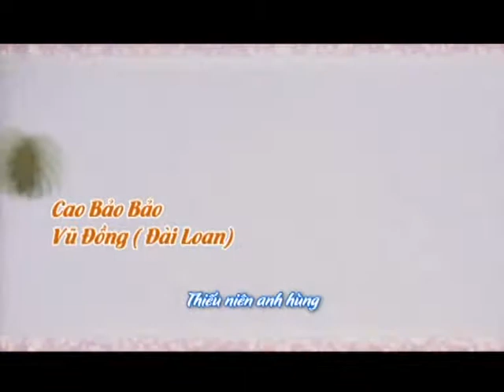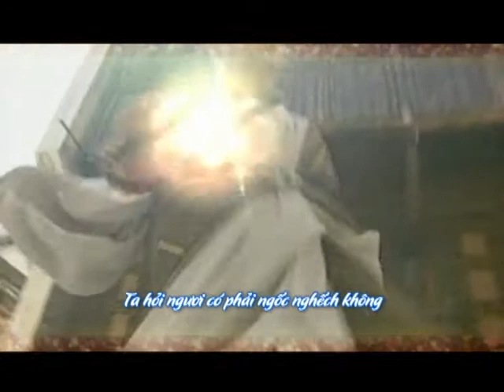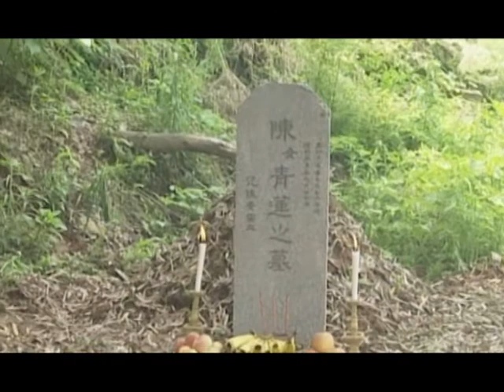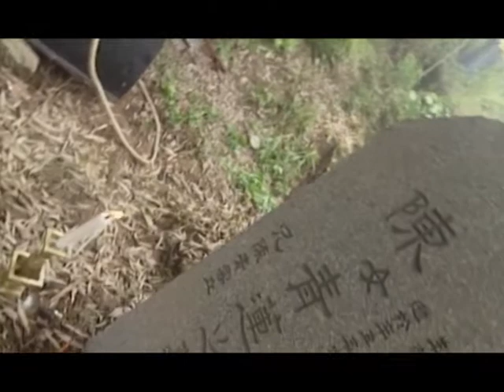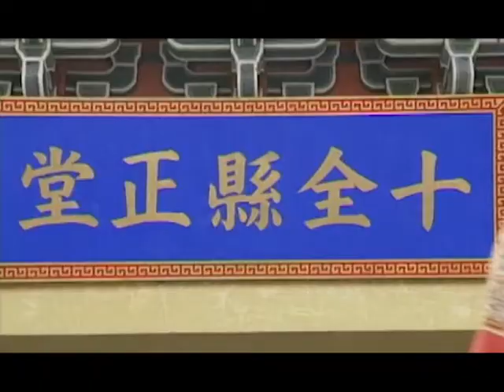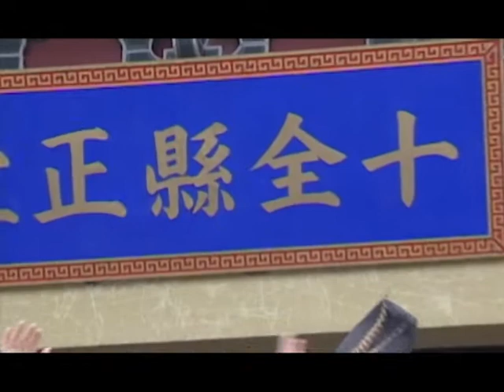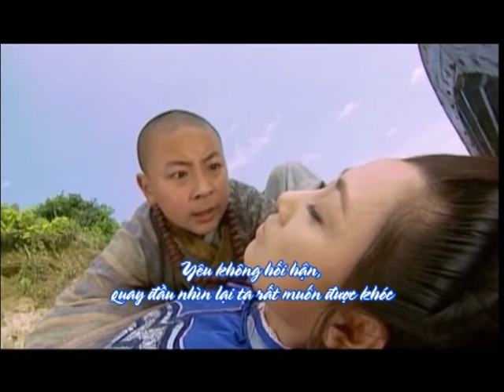Chưởng Môn Quận Chín Tuổi Tập35 (The Magistrate Who's Nine Viet.Dub) CROTON MEDIA Official | Classic